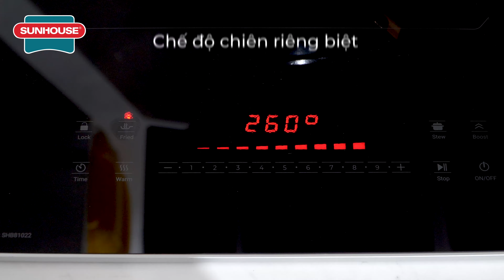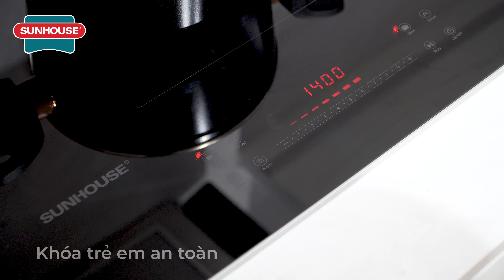BẾP ĐÔI ĐIỆN TỪ SUNHOUSE SHB81012 | BẢN THIẾT KẾ HOÀN HẢO - NÂNG TẦM KHÔNG GIAN BẾP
Sở hữu thiết kế mặt kính Ultra Vitro Ceramic hoàn toàn mới, 2 vùng nấu độc lập, rộng rãi với chế độ nấu BOOSTER lên tới 2000W cùng nhiều tính năng tiện lợi, Bếp đôi điện từ SUNHOUSE SHB81012 không chỉ giúp nâng tầm không gian bếp trọn tiện nghi mà còn trở thành người bạn đồng hành cho mọi bữa ăn ngon của gia đình bạn, tiết kiệm thời gian nấu mà vẫn giữ trọn dinh dưỡng.
© Bản quyền thuộc về SUNHOUSE Group
© Copyright by SUNHOUSE Group ☞ Do not Reup